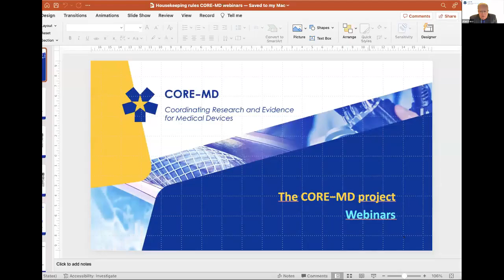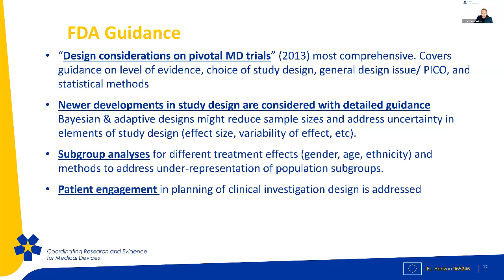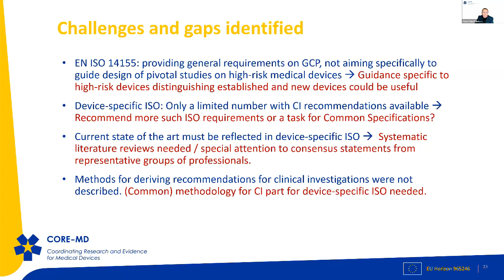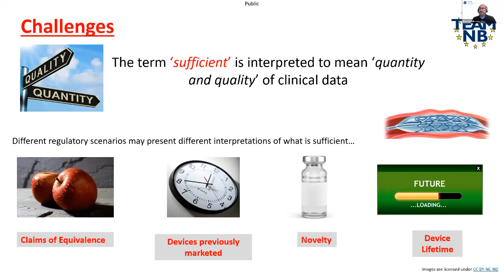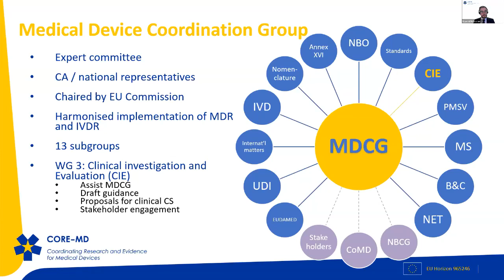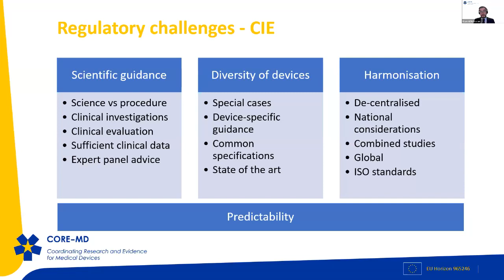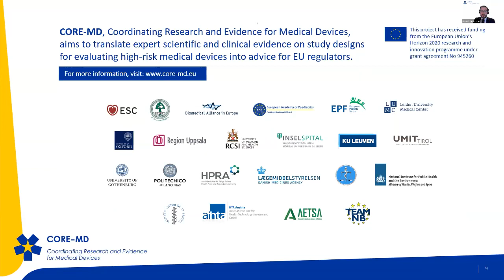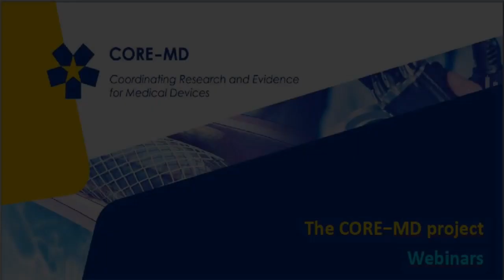CORE-MD webinar: Pivotal Clinical Investigation in High Risk Medical Devices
On 27 November, the CORE-MD consortium presented its findings and recommendation on existing guidance for pivotal clinical investigation.
Petra Schnell-Inderst, from UMIT Tirol, presents the outcome of her research and the identified gaps in guidance document.
Richard Holborow from the BSI Group points to the need for guidance document for all actors within the regulatory system.
Gearoid McGauran from HPRA and the CIE Working group highlighted the ongoing work of the CIE on guidance documents.